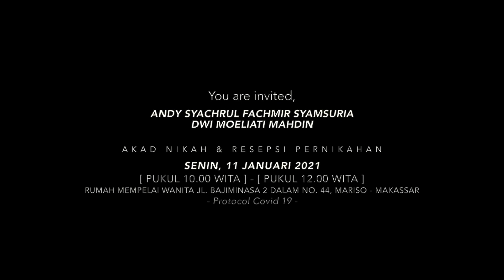Undangan Pernikahan ANDY LAUT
" 𝖂𝖎𝖘𝖍𝖎𝖓𝖌 𝖞𝖔𝖚 𝖑𝖔𝖙𝖘 𝖔𝖋 𝖑𝖔𝖛𝖊 𝖆𝖓𝖉 𝖍𝖆𝖕𝖕𝖎𝖓𝖊𝖘𝖘 "

 ⚓ 𝒲𝑒𝒹𝒹𝒾𝓃𝑔 𝓂𝑜𝓂𝑒𝓃𝓉𝓈. ⚓

🎞 RIDHO JEKA PROJECT 🎞

Wedding Cinematic
For advance Booking